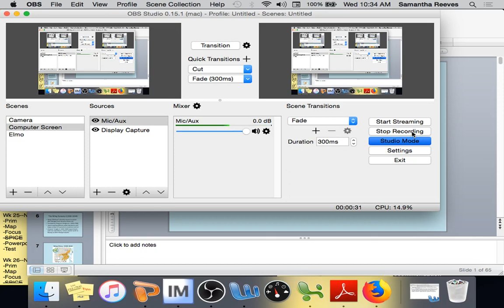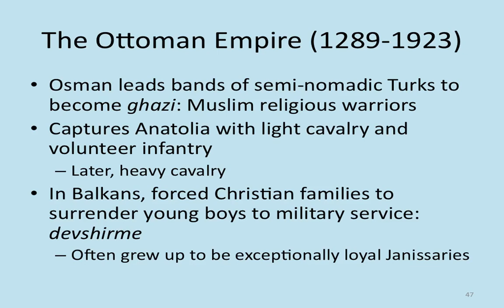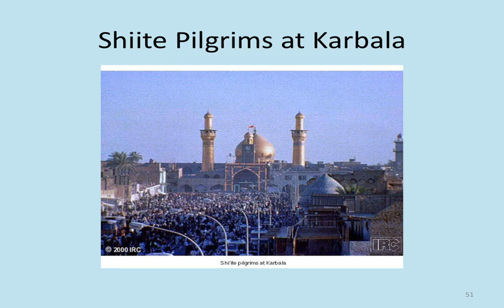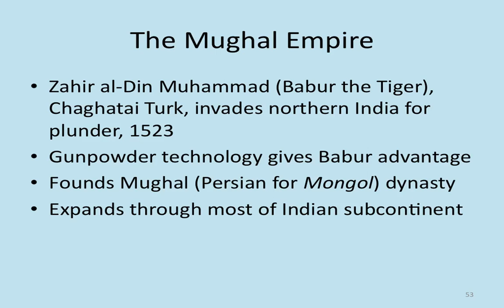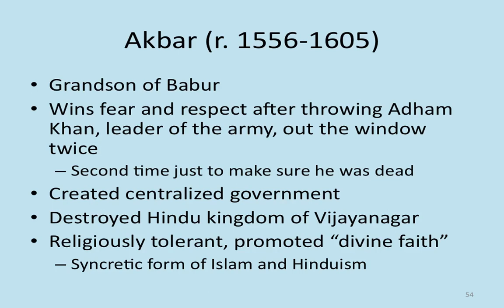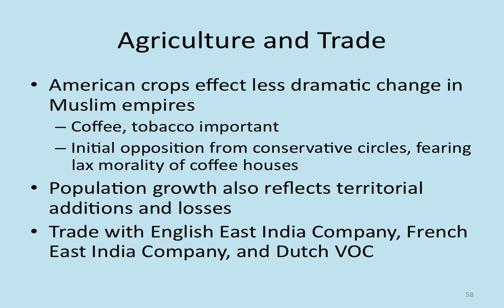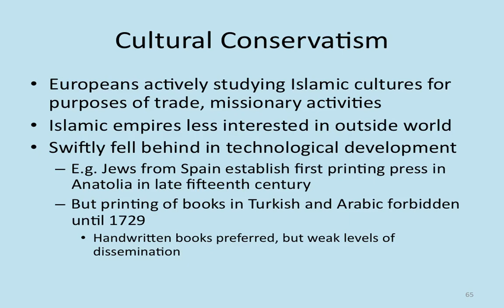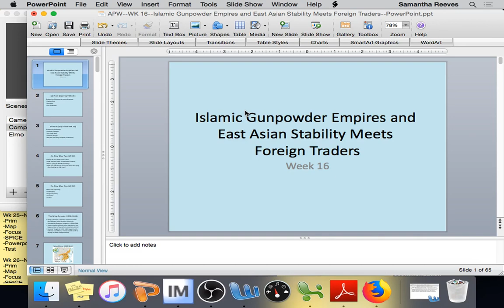APW--WK 16--Day Four--Lecture Two